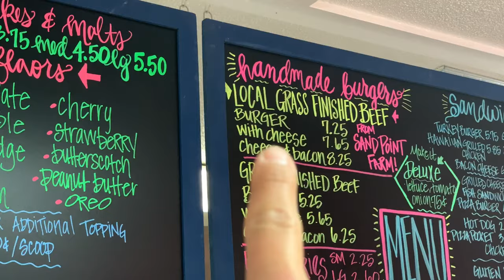2019 08 25 Road Trip Day 08 Badlands